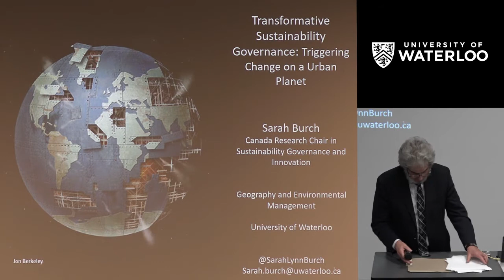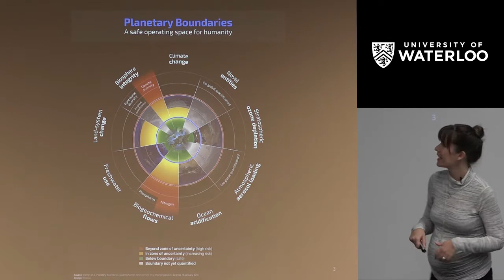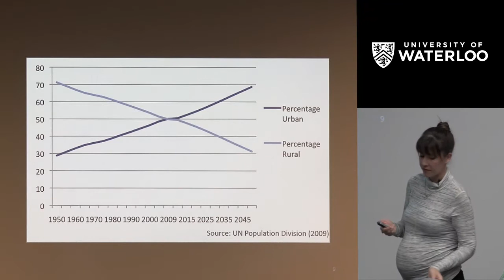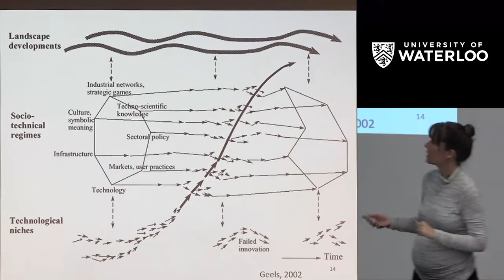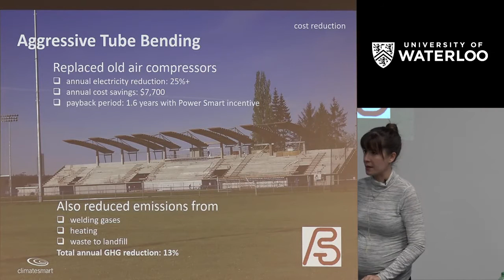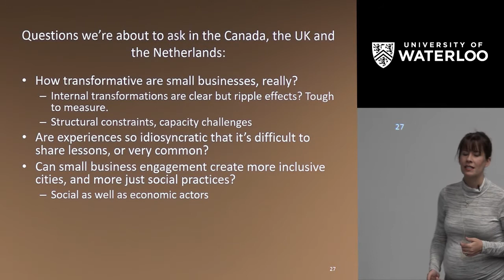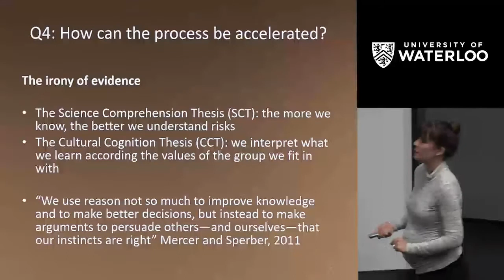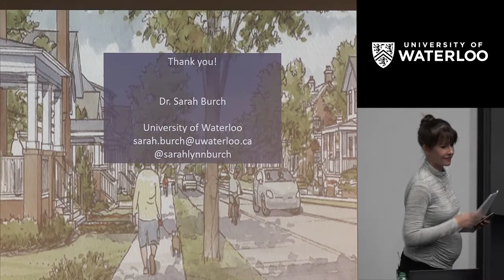Research Talks: Transformative Governance on an Urban Planet